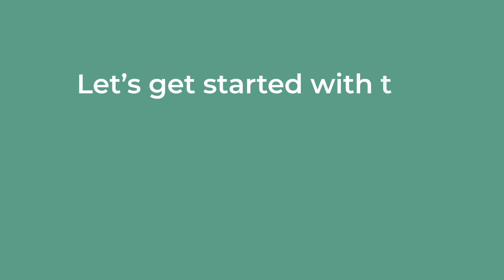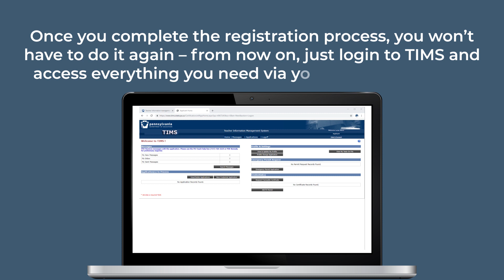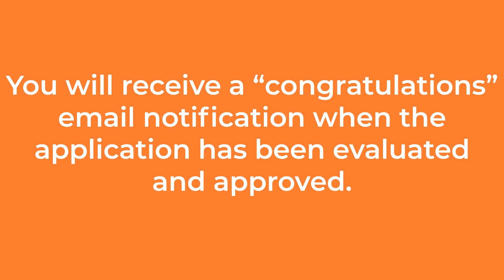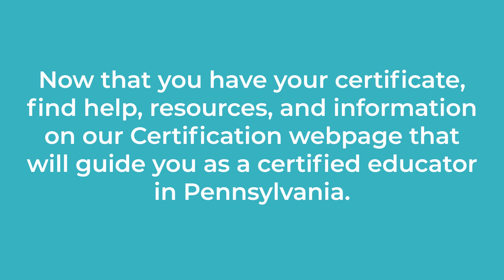Navigating the Teacher Information Management System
This helpful video from the Division of Certification Services at the Pennsylvania Department of Education takes new education graduates through a simple step-by-step process to complete certification in the Teacher Information Management System (TIMS).